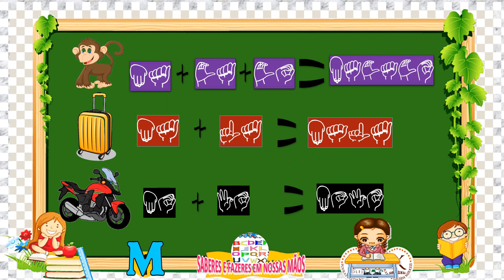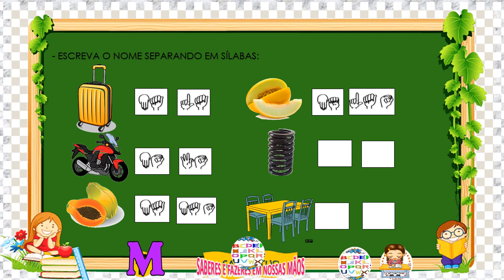"Família silábica M" FAMILIA DO M USANDO A DATILOLOGIA